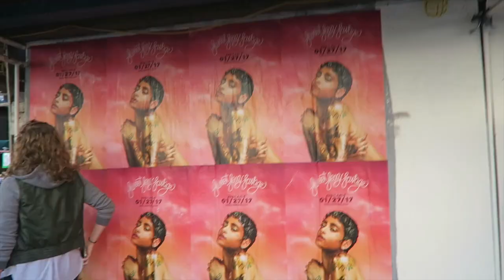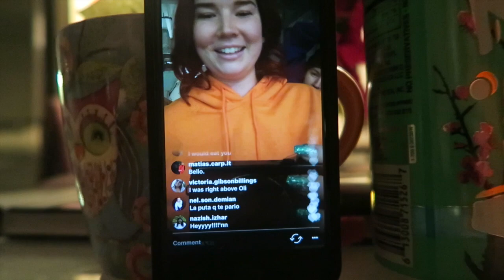PU$$Y GRABS BACK (WOMEN'S MARCH 2017)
WELCOME BACK TO VLOGS!! I hope you guys enjoy this weekend's footage from the Women's March. Thank you all for being SO patient with my absence from Youtube lately, a little break after Vlogmas if always necessary but i'm so happy to be BACK!